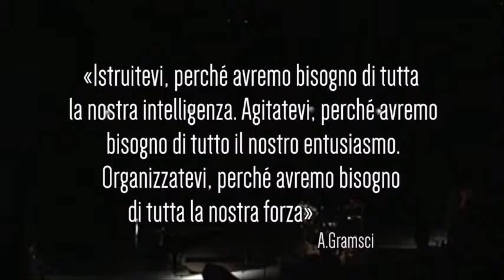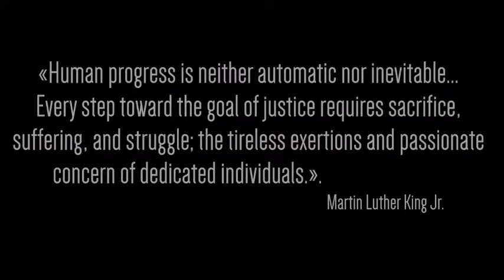PRESENTAZIONE FESTIVAL JAZZ 1917